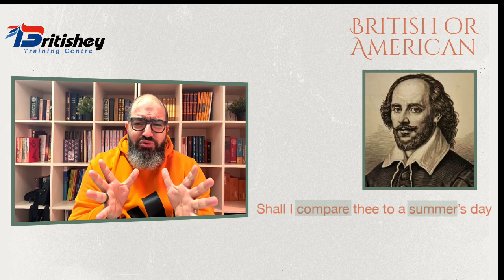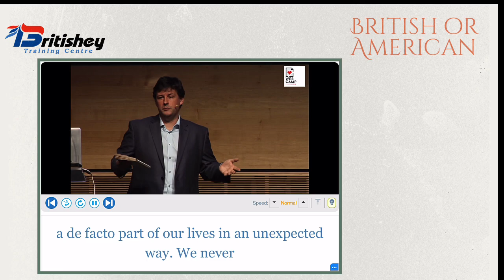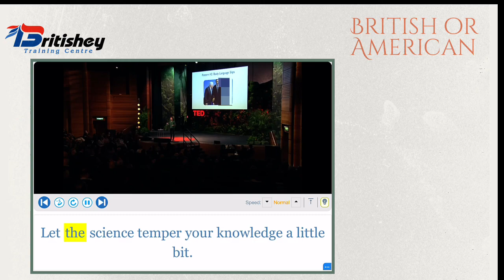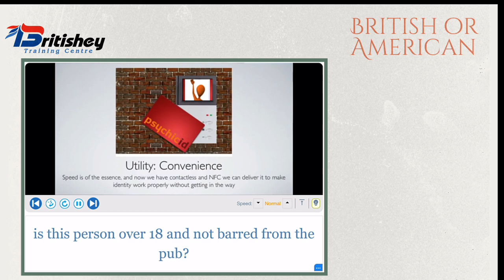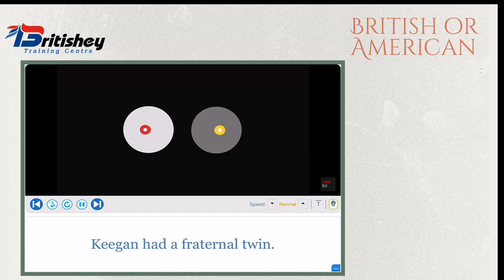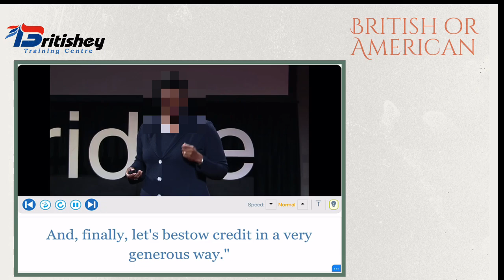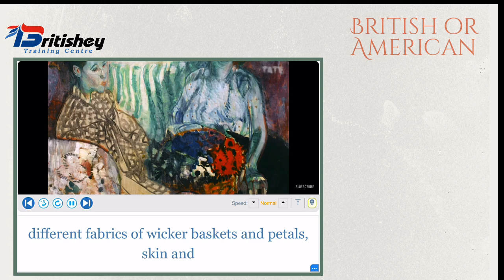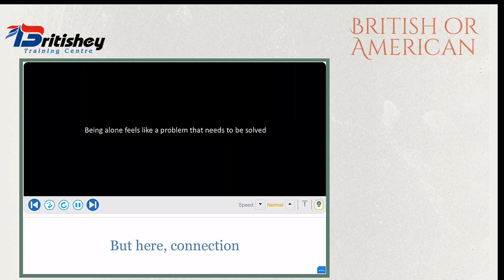Rhoticity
Learn about one of the main differences between Received Pronunciation and General American, which is the pronunciation of the /r/ sound.